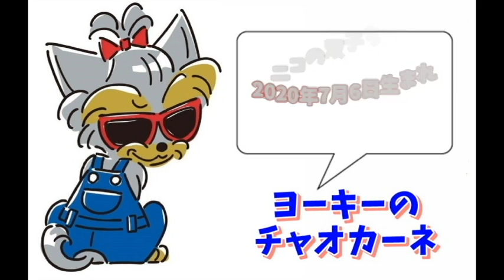2020年7月6日生まれニコちゃんの双子ちゃん(生後50日目)【ヨークシャーテリア専門犬舎チャオカーネ】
◇チャオカーネオリジナルLINEスタンプ◇
【ふりむきヨーキーチップ】はコチラ♪